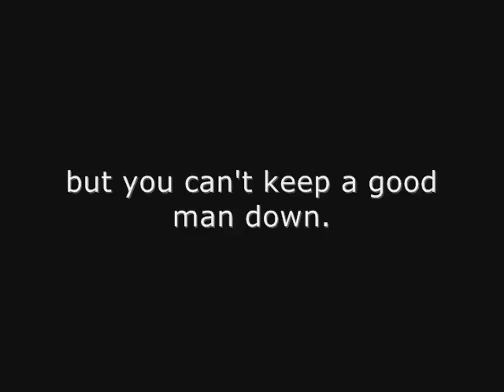The Ron Show Promo VPZ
The Ron Show is coming to VPZ Radio. Live in fear.